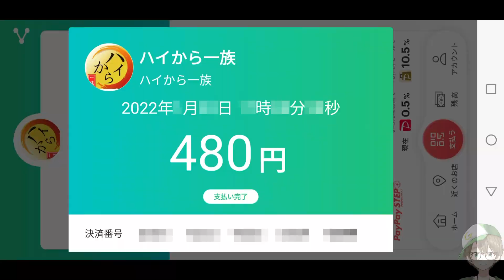UMK675 どっちが悪い？煽り運転にキレた！アクアとNBOX高齢ドライバーが横断歩道で大バトル編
アクアの運転手さんナイスブロックです。
皆さんの意見お待ちしております。

※本編で使用しているBGMはソプラノ姉さんに依頼して作成して頂きました。

サイト名：DOVA-SYNDROME
作曲者：チョコミントさん
曲名：大蜘蛛の館

運気(ウンキ)の上がるTシャツはコチラ